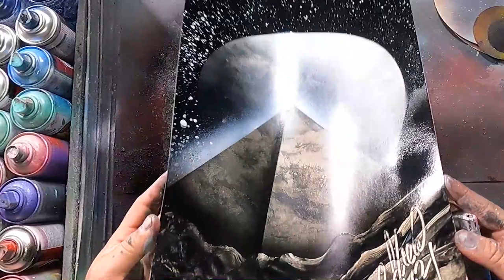Black pyramids por "Spray Art Eden"